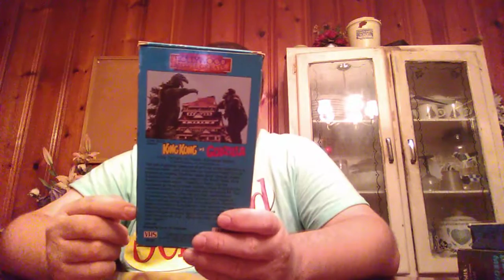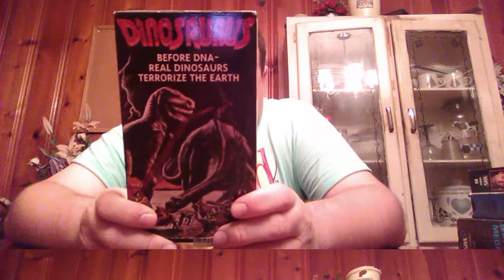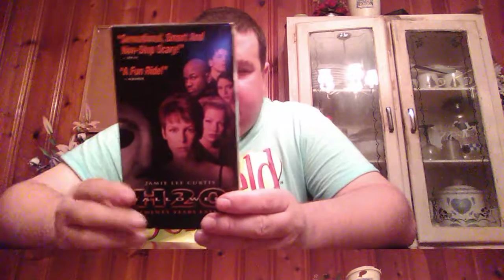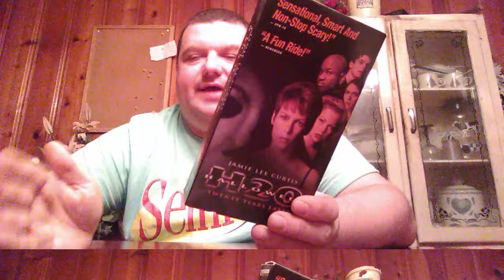My Grandma's VHS Collection. Part Two.